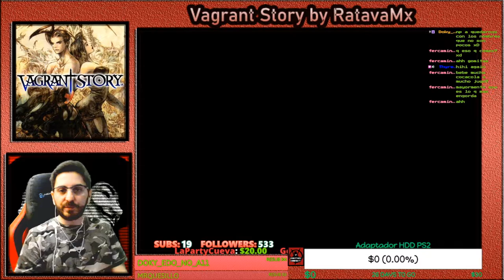🔥Otra de las Joyas de PSX🔥PRIMERA VEZ🕹️Vagrant Story🕹️🔴EP.1🔴